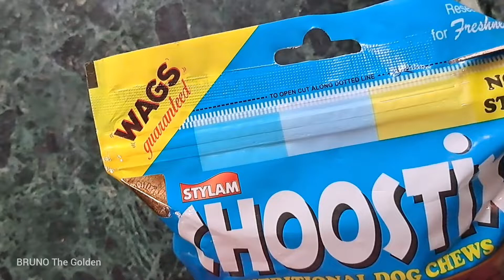Golden Retriever Puppy's First Choostix I 💙BRUNO Loves to eat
💙What BRUNO Loves to eat? I